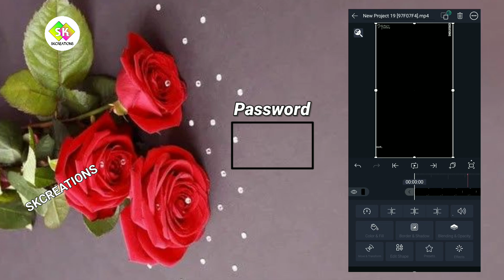Trending Old Romantic Song Status Editing Tutorial Alight Motion xml Preset || Odia Status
❤❤SKCREATIONS❤❤

(1)Kinemaster
(2)Alight Motion
(3) pixelLab

Alight Motion
Kinemaster
PixelLab